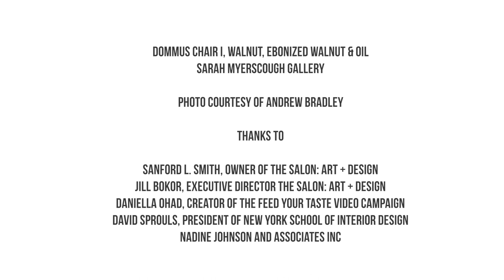Feed Your Taste: Sarah Myerscough - Joseph Walsh's Dommus Chair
Daniella Ohad and David Sprouls, President of the New York School of Interior Design discuss the Dommus Chair I by Joseph Walsh, presented by Sarah Myerscough at The Salon Art + Design.